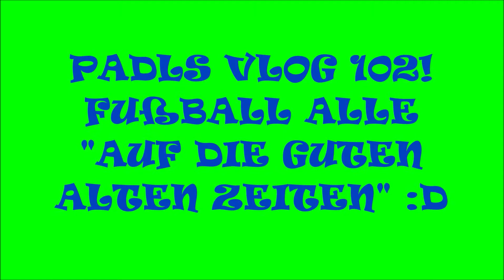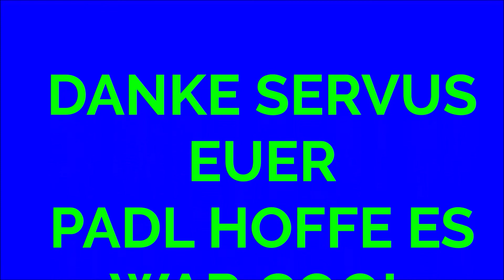FUßBALL MUSIK - PADLS VLOG 102! (REUPLOAD WINTER 2018)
Alle nochmals in diesem fetten Video! REUPLOAD WINTER 2018!